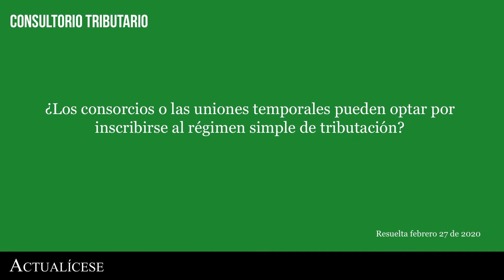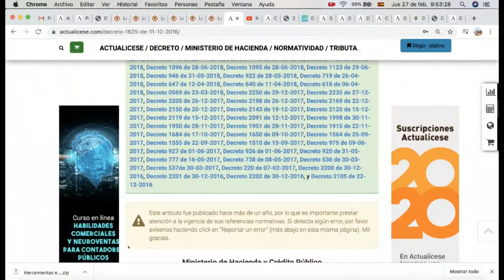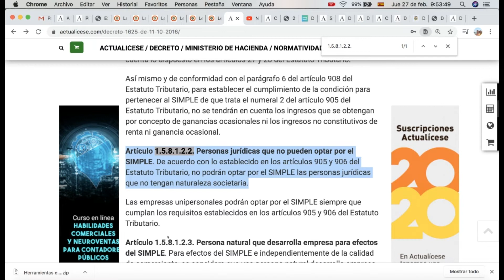Consorcios y uniones temporales: ¿pueden inscribirse en el SIMPLE?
¿Los consorcios o las uniones temporales pueden optar por inscribirse al régimen simple de tributación?

El nuevo régimen simple de tributación, regulado por los artículos 903 al 916 del ET, puede ser aplicado por personas naturales y jurídicas. El contador público Diego Guevara, especialista en temas contables y tributarios, explica, además, si las normas fiscales actuales permiten que los consorcios y las uniones temporales hagan su proceso de inscripción en el SIMPLE ante la Dian.